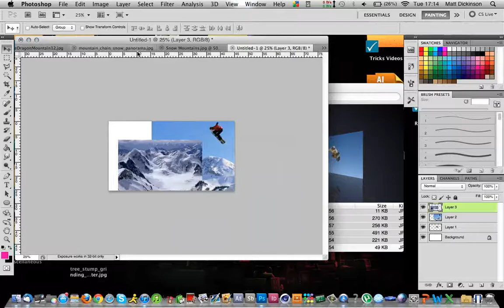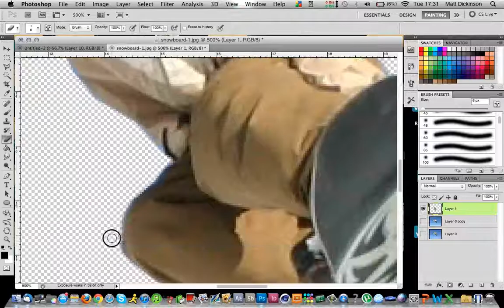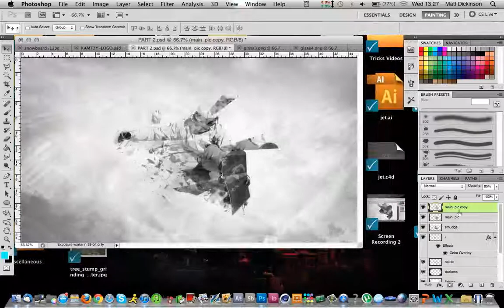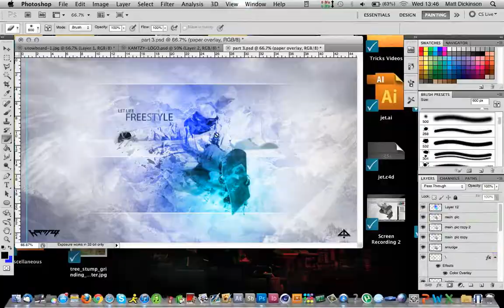FREESTYLE Speed Art - Kamtzy Entry 1st honourable mention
I love this speed art and final piece because it shows how some simple techniques and ideas can be put together to create some amazing artwork. Kamtzy asked to be original and creative in his contest so i hope he see this uniqueness in this piece of work and the originality.

I got my inspiration from this week as I've been boarding and skiing with friends in "les des alps" a ski resort in france. Got some good footage and pictures on the first day but broke the camera unfortunately trying to film my face when doing a jump -.- so that was the best trick i got on camera (720 spin).

Be Original. Be Crazy